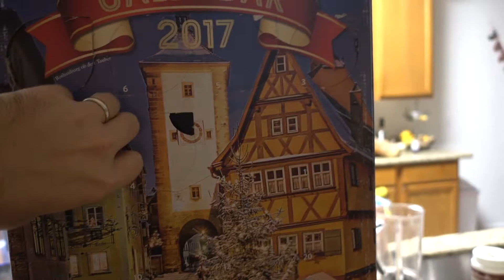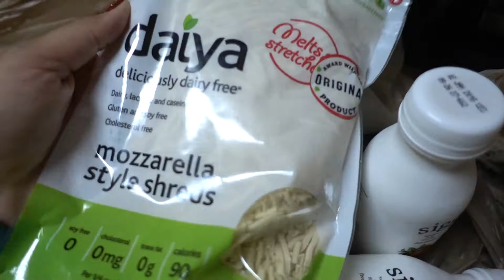VLOGMAS DAY 8: SHOPPING, DINNING, & SNOWING!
HI EVERYONE!  THE Christmas shopping has begun! Went to the mall and saw the cutest light show and it even snowed! Where you live does it snow?